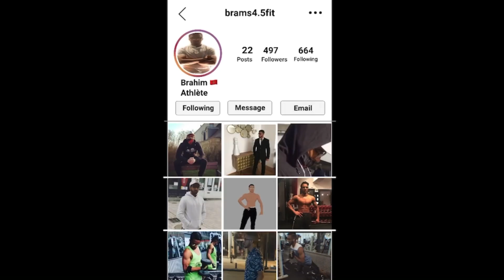ترينيت 🏋️‍♀️ في زانقة نهار كان مشمش 🌝 بي لموتيڤسو ⚡️Vlog داز زوين😍